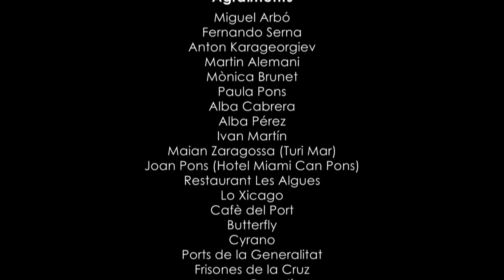Sant Carles de la Ràpita 2D 2011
Video promocional amb 2D de la població de Sant Carles de la Ràpita 2011